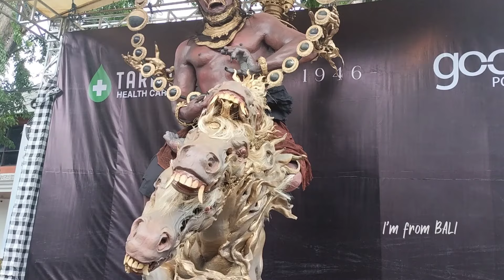H-BEBERAPA JAM !! CELULUK TEST GERAK OGOH-OGOH BR. TAINSIAT BR. GEMEH BR. TAMPAKGANGSUL 2024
Welcome to I'm from Bali [ IFB ] Channel. Channel ini berisi konten Tutorial, Vlog, Review, serta, Budaya, Seni, Hiburan yang ada di Pulau Dewata BALI.

Kali ini blimin keliling melihat ogoh-ogoh 2024. Br. Tainsiat, Br. Gemeh, dan Br. Tampak Gangsul.

Sound: Baleganjur Melasti - Gusde Arka
TUNGGU VIDEO MENARIK LAINNYA!